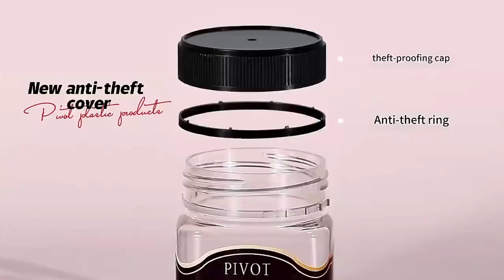Square Empty Honey Plastic Container PET Jars for Honey Packaging | Harfaah Plastics UAE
Sizes: 202ml, 230ml, 410ml, 828ml
Capacity: 280g, 320g, 500g, 1000g
Material: Food Grade PET
Cap: Tamper-Evident (Anti-theft) Cover
Features: Secure honey packaging, durable, lightweight, food-safe, ideal for honey, syrups, and viscous liquids
Delivery: Available all over UAE with nominal charges.